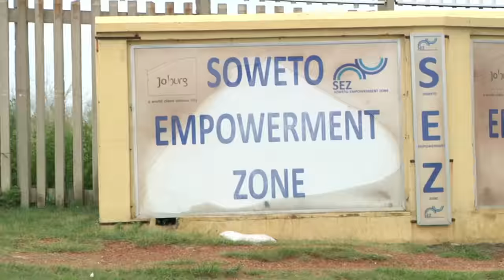Converse - South AfriCONS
Converse Cons explored the wilds of South Africa in our latest issue, and the footage they brought back is exotic to say the least. Mike Anderson, Bobby De Keyzer (his first official CONS trip), Al Davis, Aaron Herrington, and a once-bitten-twice-shy Jake Johnson visited Cape Town, Johannesburg, and Boulder Beach, among other locations, sampling the spots and even going on a safari where Johnson was catnip for a local lion cub. This is skate tourism at its finest: discovering spots, discovering culture, and discovering the difference between a purr and a growl.